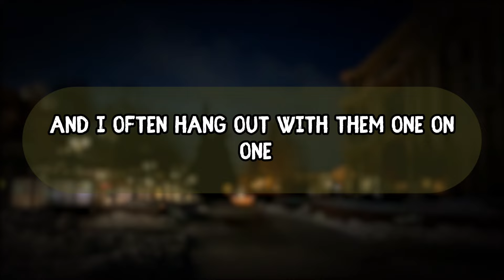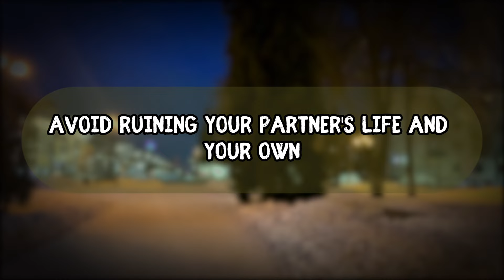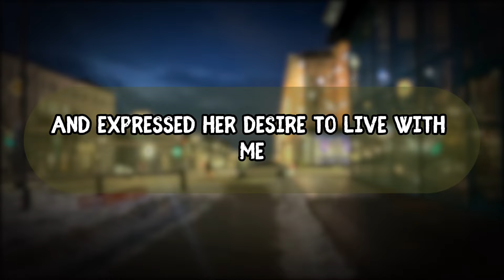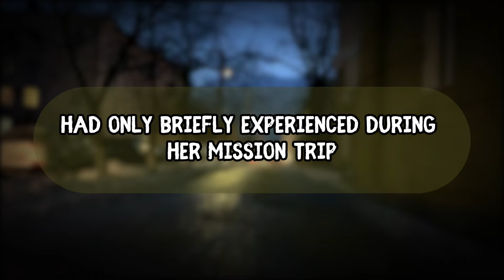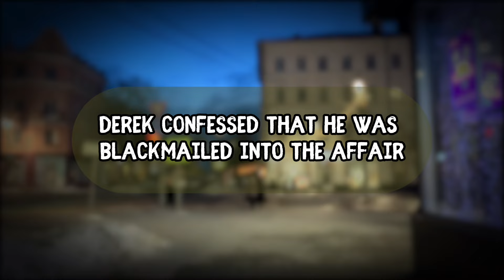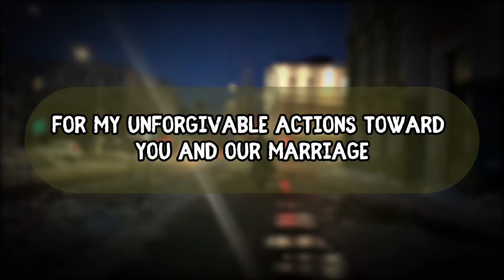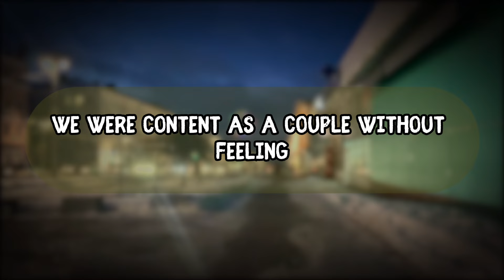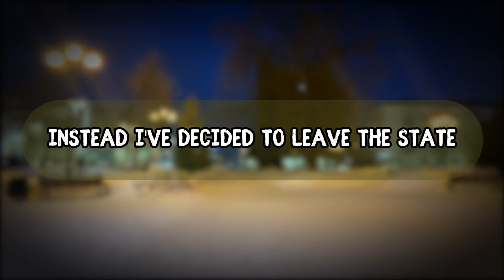I cheated on my beloved boyfriend of over 6 years, Reddit Wife Cheating Audio Story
I cheated on my beloved boyfriend of over 6 years, Cheating Wife Stories, Reddit Cheating Audio Story

Taken as a motif and based on:
Reddit r/ © byu/[deleted]
Reddit r/ © u/kingofthemaxs
Literotica © Skippy47